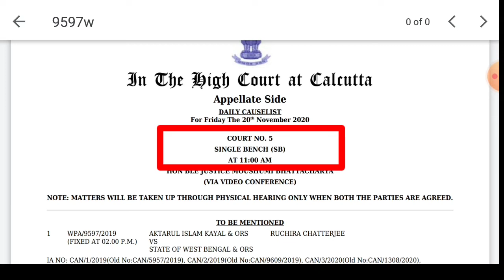Upper Primary Update Today |আগামীকাল মামলার শুনানি,কোর্ট নম্বর এবং সিরিয়াল নম্বর দেখুন।